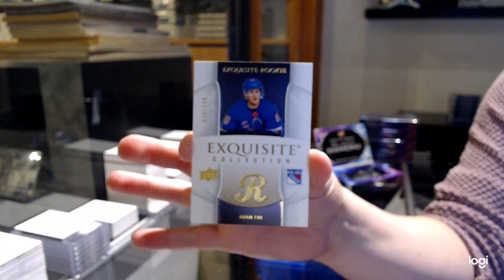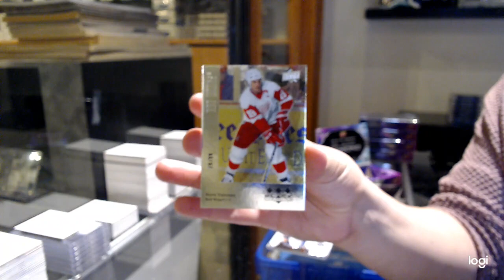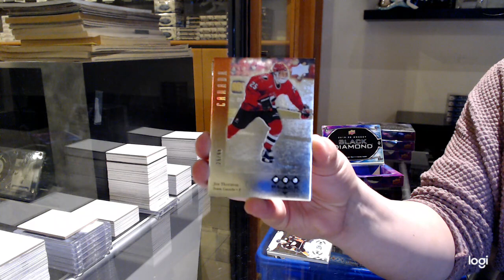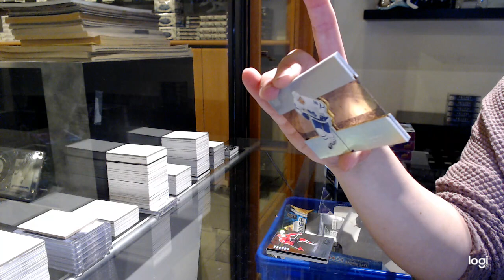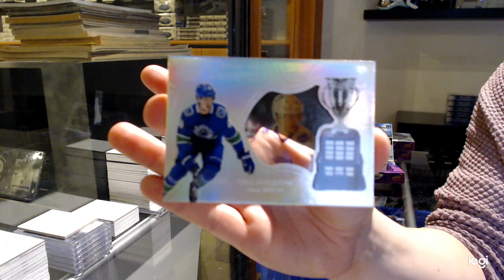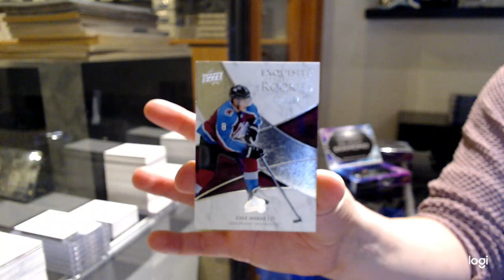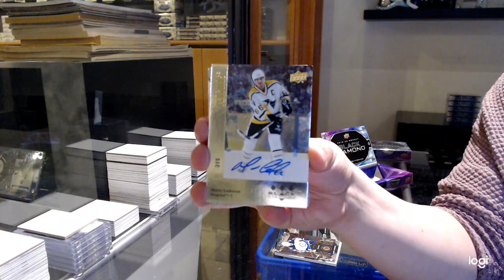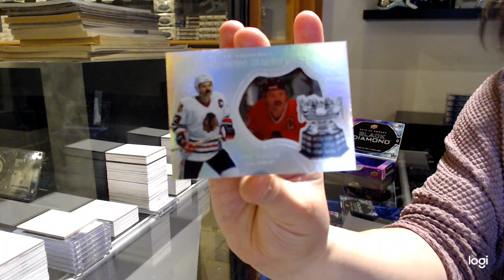19-20 Upper Deck Black Diamond Hockey 5 Box Case Break - C&C GB #12,756